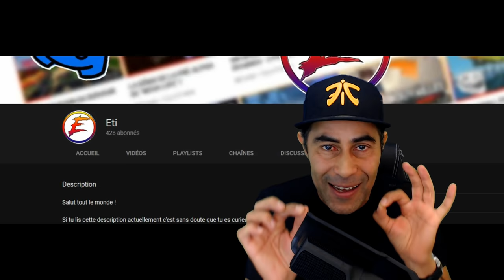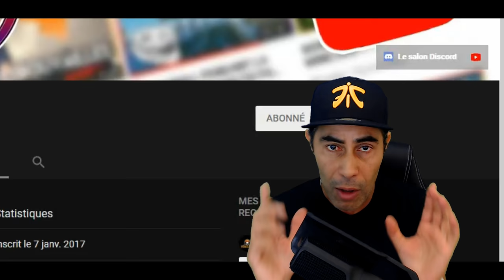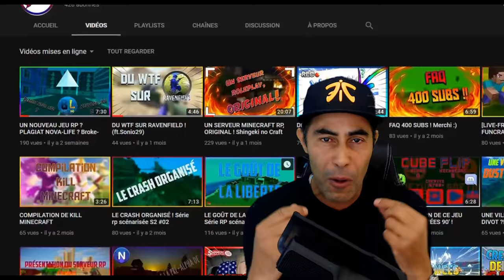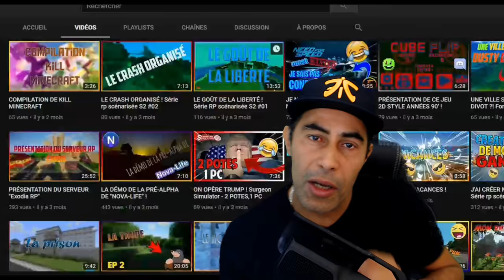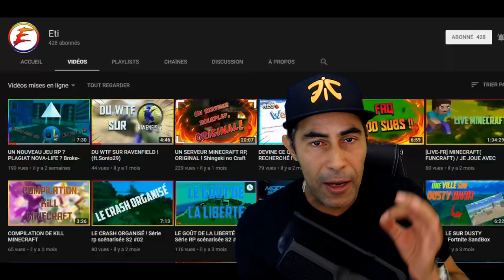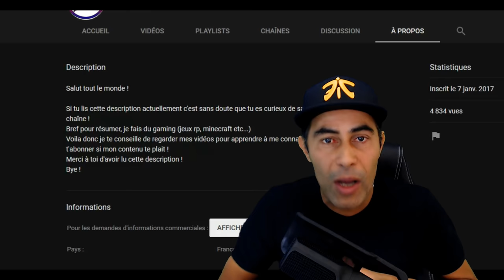J'ANALYSE# et Présente vos chaines Youtube#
Bienvenue sur ma vidéo , je vous invite à consulter la description pour connaître les règles de la vidéo si tu participe bien sur ! ✨ - J'ANALYSE VOS CHAÎNES YOUTUBE .

✚ RÈGLES DE LA VIDEO
1. Être respectueux.
2. Pas de publicité, ni de flood ou encore de spam.
3. Profitez de la vidéo et interagissez un maximum en laissant des commentaires .
Avoir une chaine correcte même débutante suivre mes sorties vidéo tous les mercredis et vendredis à 17h00.